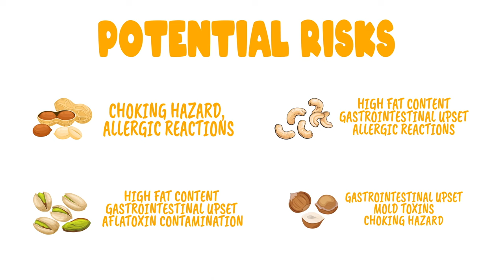Deadly Foods That Can Kill Cats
Wondering if your cat can munch on regular human food? Well! Before you toss another mouthwatering treat their way, you might wanna be careful many human foods simply don’t make the cut for cat-friendly!
From onions & garlic to grapes & raisins, when it comes to cats, there are quite a few big No-Nos!

0:00 Introduction
0:25 Chocolate
1:12 Nuts
1:30 Raw fish
2:21 Onions
2:55 Garlic
3:42 Salty Snacks
4:15 Cheese
4:43 Alcohol
5:20 Grapes
5:45 Caffeine
6:24 Xylitol
7:06 Undercooked or Raw Eggs
7:28 Avocados

Track: Fresh Fresh
Artist: William Van De Crommert